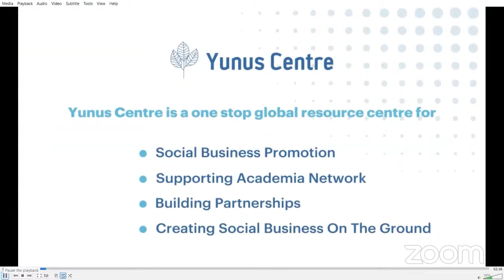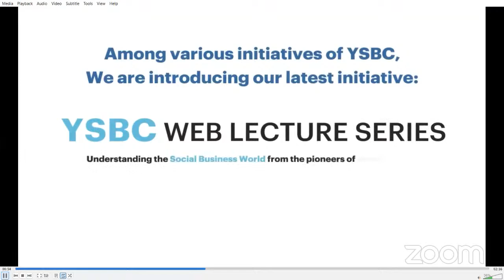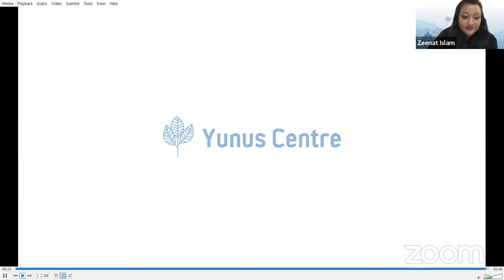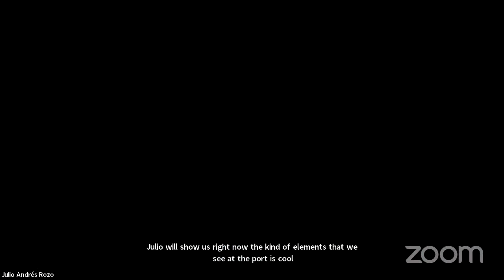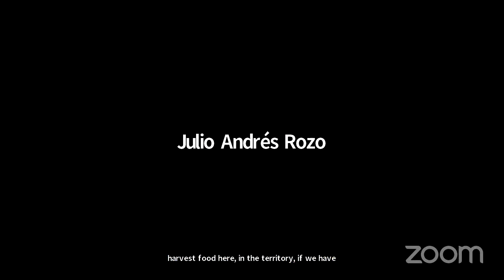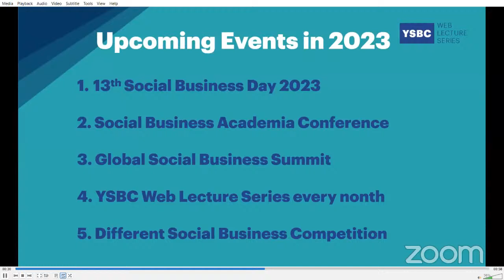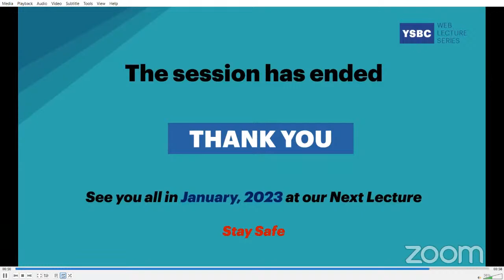YSBC Web Lecture Series - Lecture#42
YSBC Web Lecture Series - Lecture#42: Amazonía Emprende-Forest School: A vehicle to increase capacities for a better nature regeneration in the Amazon Rainforest

Join us for the 42nd session of our YSBC Web Lecture Series on “Amazonía Emprende-Forest School: A vehicle to increase capacities for a better nature regeneration in the Amazon Rainforest” with Speaker, Julio Andrés Rozo, Head Director of Amazonía Emprende-Forest School, Colombia and Moderator Christina Jäger, Co-founder & Managing Director Yunus Environment Hub, Germany.

This engaging session will take place on Monday, 05 December 2022 7 pm Dhaka, 8 AM Bogota, 2 pm Frankfurt and feature Nobel Laureate Professor Muhammad Yunus.